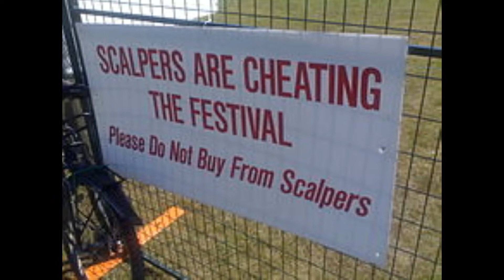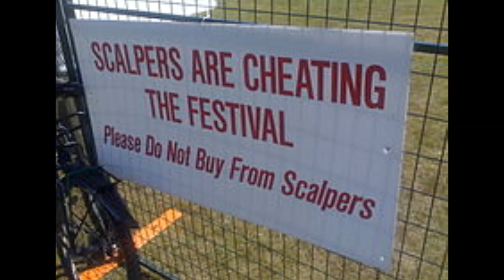Method man feat. Redman remake Hanz up.. by Komplete Faction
Wheres the elite mcs hiding at? warriors!!! come out and play!!